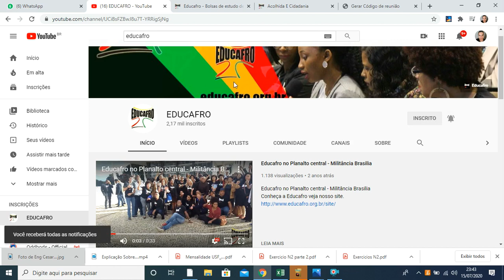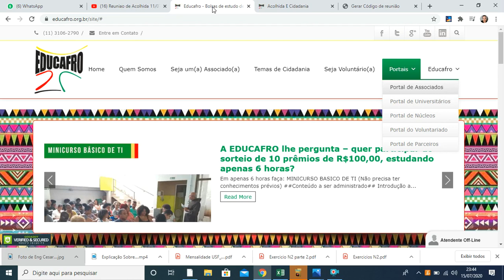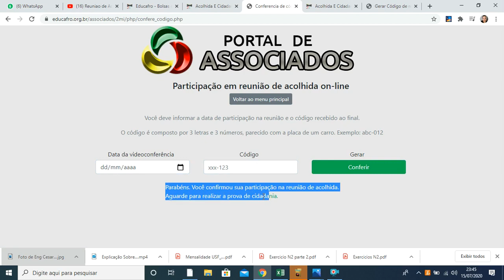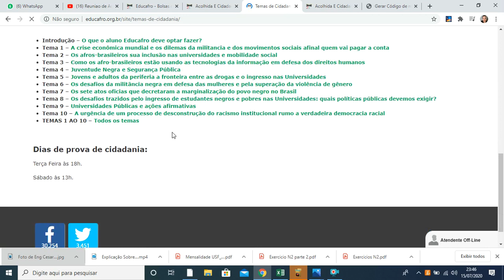TUTORIAL EDUCAFRO - REUNIÃO DE ACOLHIDA E PROVA CIDADANIA ONLINE, COMO PARTICIPAR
Tutorial destinados a todos novos associados Educafro para aprender como se cadastra sua participação na Reunião de Acolhida Online em seu Portal de Associados,  e como se faz a Prova de Cidadania Educafro Online.